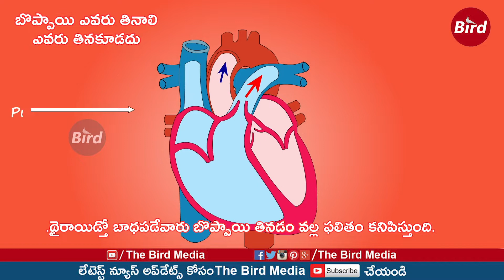బొప్పాయి ఎవరు తినాలి ఎవరు తినకూడదు | Amazing Health Benefits of Papaya | The Bird Media